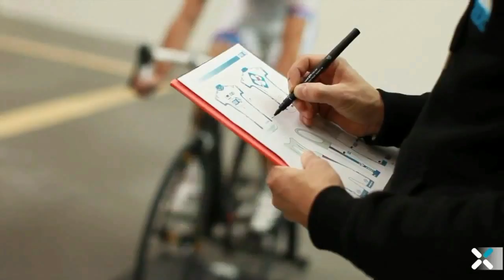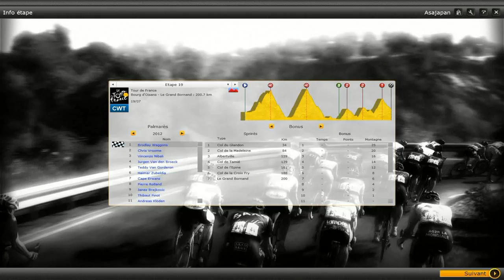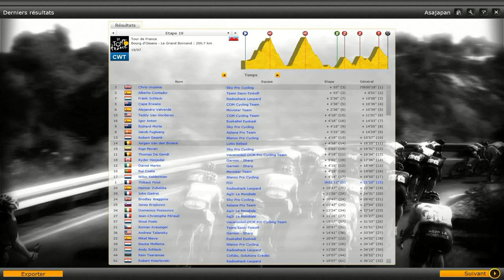Tour de France FDJ / Etape 19 Bourg d'Oisans - Le Grand Bornand / FDJ en force ! / PCM 2013 (PC)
Etape d'anthologie aujourd'hui, je vais tout faire pour faire une méga prestation et essayer de finir tout en haut de l'affiche, Contador et froome attention la FDJ contre attaque ! Bonne vidéo à tous.